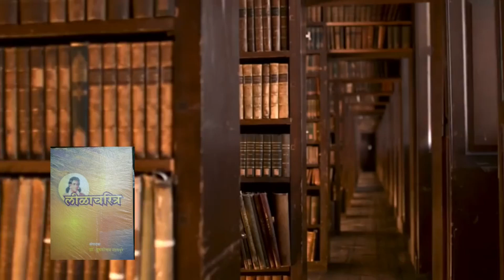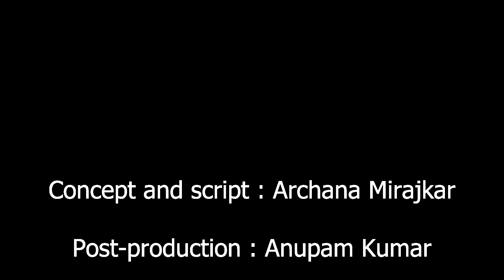Granthyatra Episode 85 - Vaman parat na aala - Jayant Narlikar - An appreciation (English)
Narlikar uses techniques of a thriller to take the narrative forward in this science fiction novel. Every chapter in this story is crisp and ends at a revelation or a turning point in the story. Watch this episode to enjoy glimpses of this riveting tale. Listen to well known scientist and author Bal Phondke as he explains Narlikar's contribution to Marathi literature.